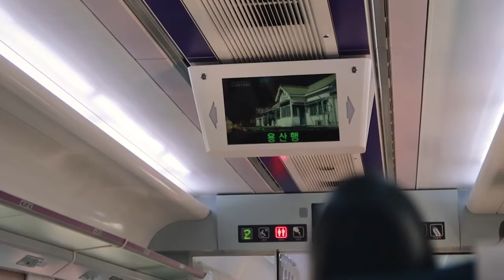[VLOG] 서울 나들이 브이로그 (ITX, 홍대 떡꼬치, 알라딘 4DX, 자취방 수다, 즉석떡볶이)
서울에 살고 있는 동생 집에 다녀왔어요 :)